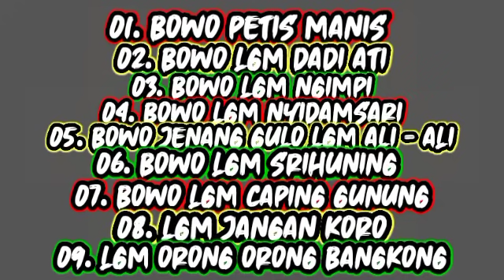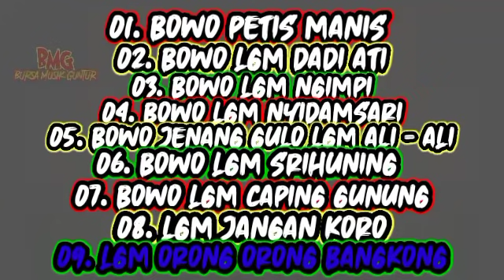BOWO LANGGAM CAMPURSARI NYAMPLENG petis manis,dadi ati,ngimpi,nyidamsari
BOWO LANGGAM CAMPURSARI NYAMPLENG lan penak dipirengke,kagem rencang perjslanan ugi sweger..
puniko daftaripun langgam
01.bowo lgm petis manis
02. bowo lgm dadi ati
03.bowo lgm ngimpi
04.bowo lgm nyidamsari
05.bowo jenang gulo lgm ali ali
06. bowo lgm srihuning
07.bowo lgm caping gunung
08. jangan koro
09. orong orong bangkong
mugi² saget terhibur njih lurr..matrswun..
monggo dipun like, komen ugi share njih lurr..
@Bursa Musik Guntur